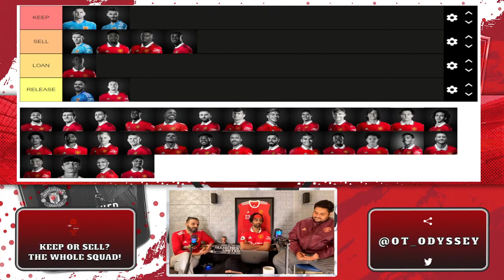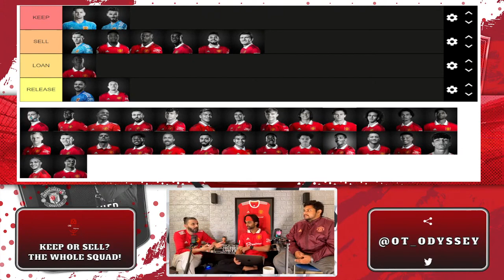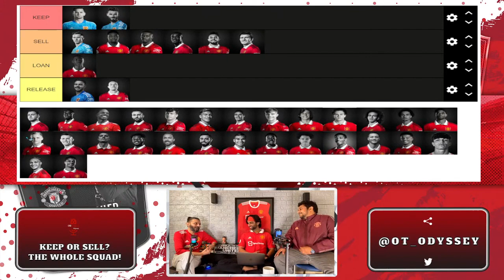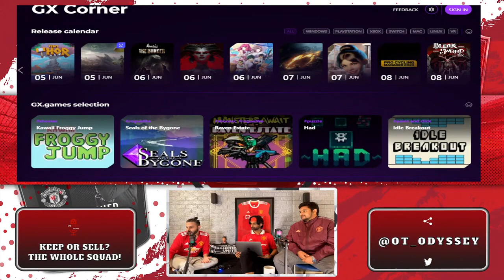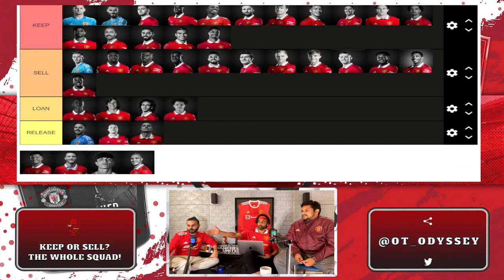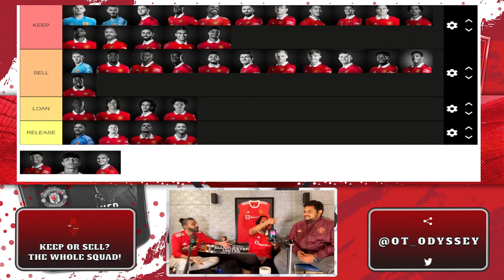KEEP OR SELL? The entire Manchester United Squad. Time to get RUTHLESS?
In this highly debated episode, we delve into the ultimate question: Which players should Manchester United keep or sell from the entire squad? 💥🔄 Join us as we analyze the strengths, weaknesses, and potential transfers that could shape the future of our beloved club. It's time to get RUTHLESS and voice your opinions on the players who wear the iconic Red Devil jersey.

P.S. We do not claim ownership of all overlays used in this video. Thank you for your understanding and support.